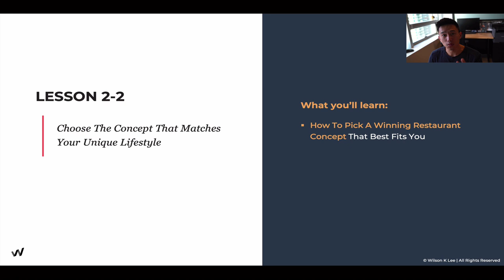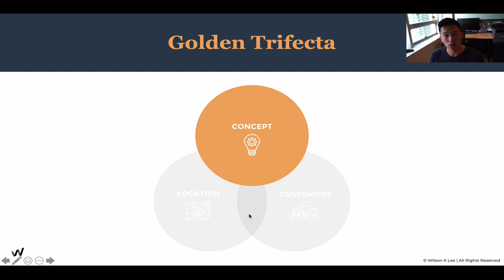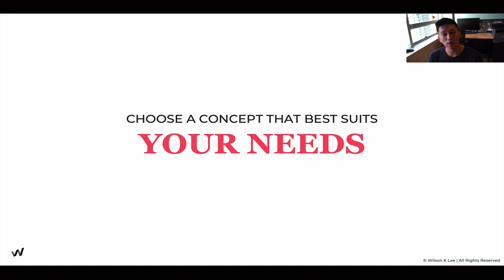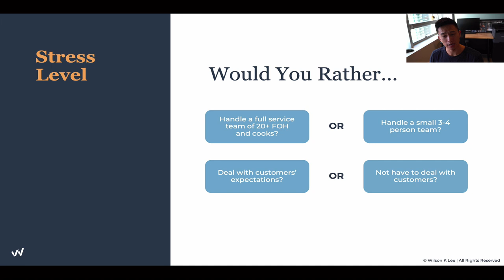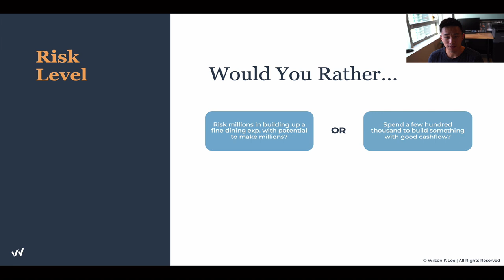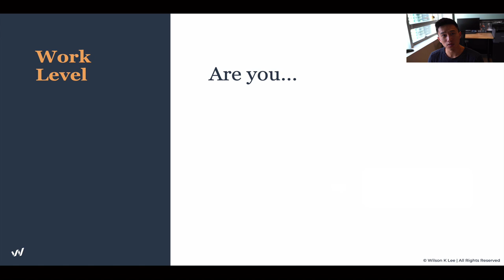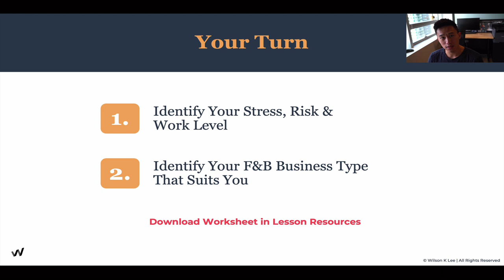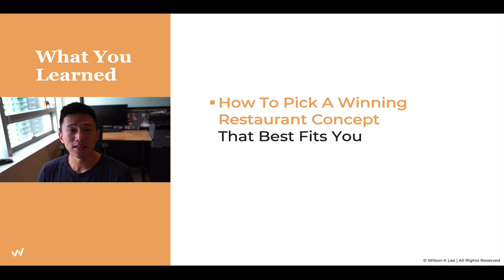Choose The Concept That Matches Your Unique Lifestyle - 2.2.2 Profitable Restaurant Owner’s Academy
In this video you’ll get a short overview of do you pick a winning restaurant business concept that best fits you? We all have different lifestyles, and your restaurant concept should fit right into yours. Find out the secret in this lesson!

[Next video] How to Find Your Perfect Restaurant Business Location - 2.3

This is module 2 lesson 2.2 of the Profitable Restaurant Owner’s Academy by Wilson K Lee.

► Module 1 is on The Alignment: Foundations of You.
► Module 2 is on The Alignment: Your Restaurant Concept.
► Module 3 is on The Alignment: Foundations of Your Business
► Module 4 is on The Alignment: Foundations of Your Business Finances
► Module 5 is on The Connection: Your All-Star Team
► Module 6 is on The Connection: Your 1000 Loyal Fans
► Module 7 is on The Connection: Your Financial Freedom